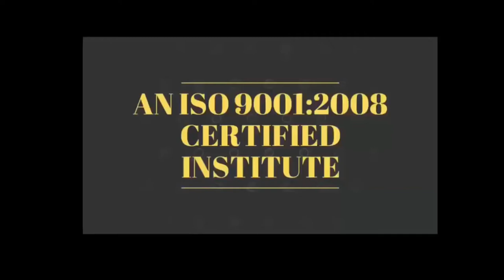MOTIVATIONAL STORIES IN HINDI यह 3 आदत मत अपनाना - लाइफ में सफल हो जाओगे BY DEVRATN AGRAWAL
28 March 2019 - Hardware & Software ( One Month ) 24500/-

13  March 2019 - Software ( 13 day only Full Software ) 12500/-

1 March - EMMC Training :FUll IC LEVEL Training (10day-8Hour daily) 20000/-